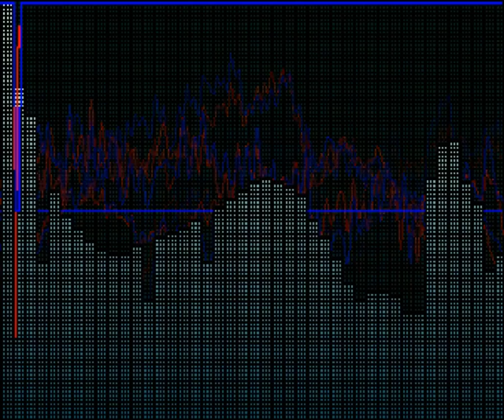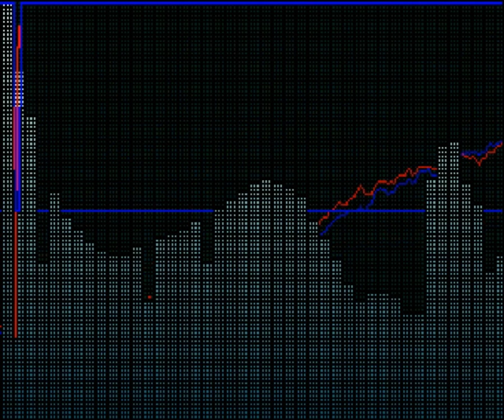Selah Sue - This World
"This World" is a song performed by Belgian musician and songwriter Selah Sue from her self-titled debut album Selah Sue. It was released on the 9th May 2011 in Belgium.

Lead vocals -- Selah Sue
Producers -- Patrice
Lyrics -- Sanne Putseys, Pieter Jan Seaux, Louis Favre, Joachim Saerens
Label: Because Music